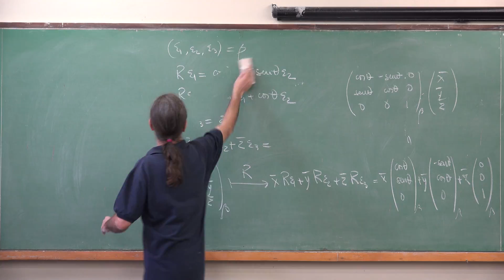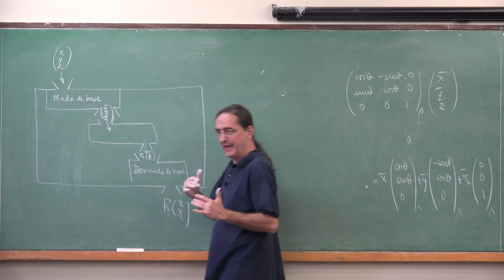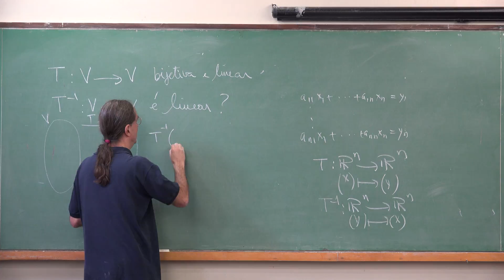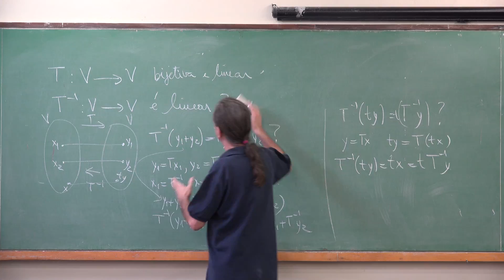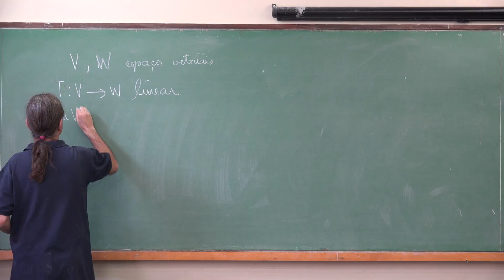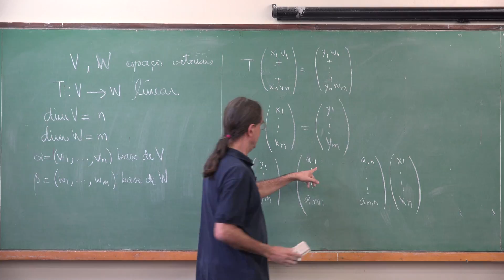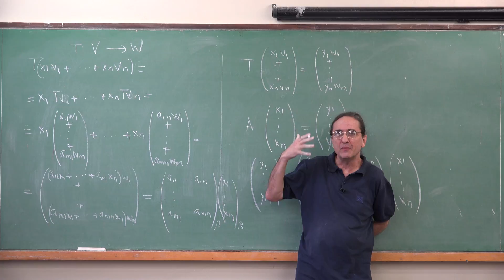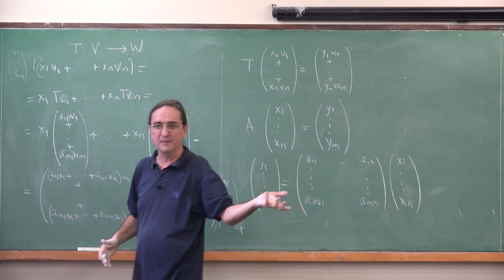Felipe Acker CVGA - o espaço & outros espaços - aula5 parte 3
Matriz de transformação linear em base arbitrária
1:05 sobre a necessidade de mudar de base
5:15 mudança de base e inversão de transformação linear
7:08 inversa de transformação linear é linear
11:05 voltando à mudança de base
15:00 comentário sobre transformações que preservam distâncias
15:45 matriz de transformação linear entre espaços de dimensão finita, fixadas as bases
23:40 comentário sobre a relação entre transformações lineares e matrizes